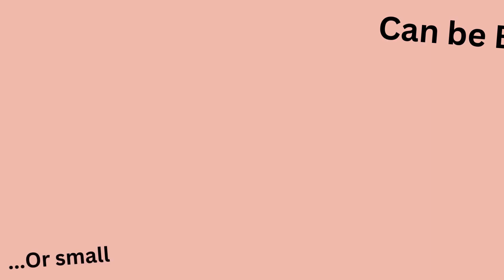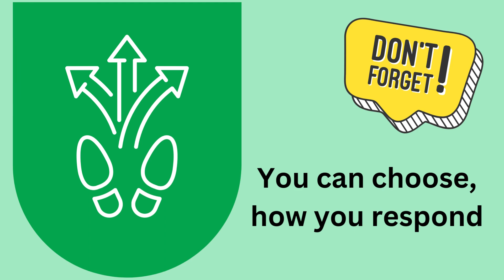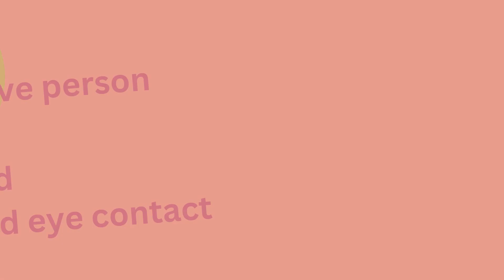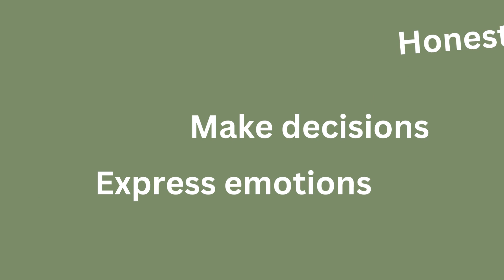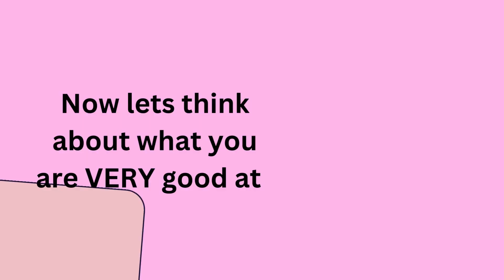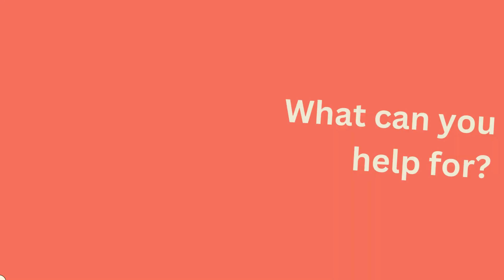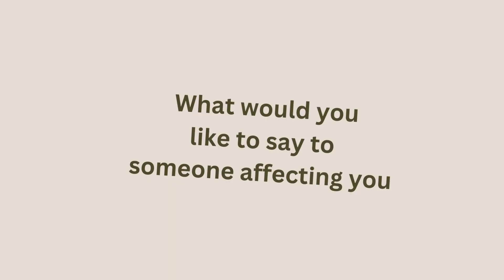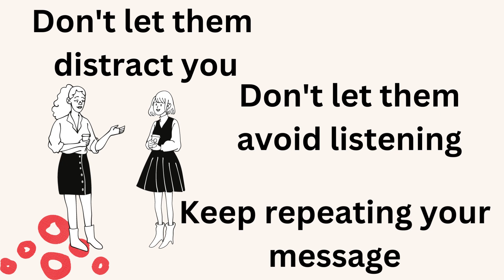Young People and Young Carers - Assertiveness - Video 3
Assertiveness – speak up and speak out with confidence

Assertiveness is the ability to speak up and speak out with confidence when you choose to do so.

This 10-minute video will provide you with a range of skills, tips and techniques boost your confidence to speak out.